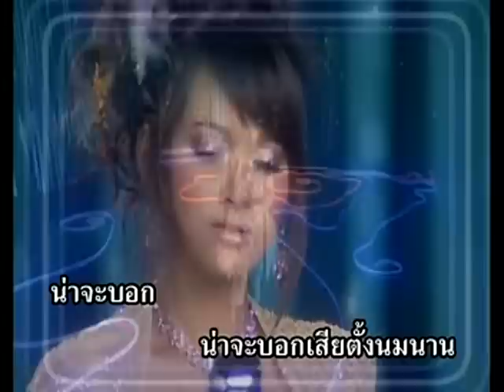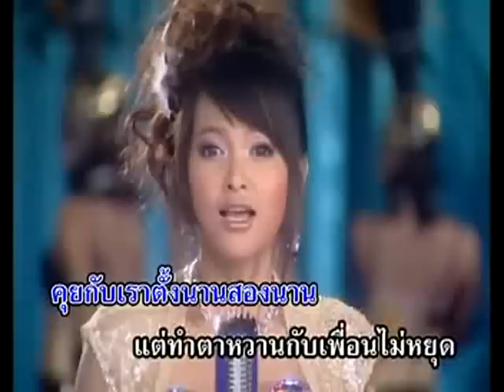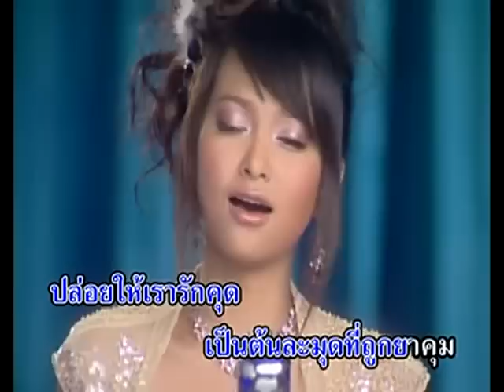Ruk kood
Mangpor Chonticha